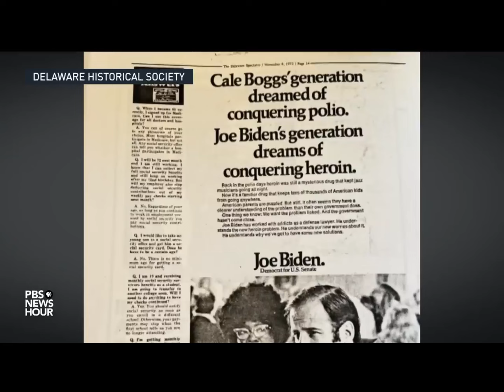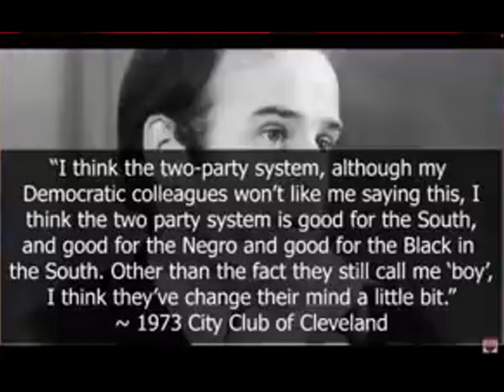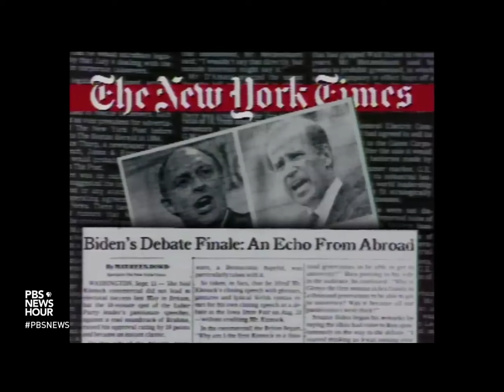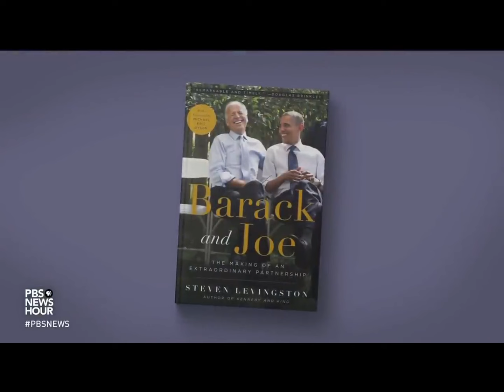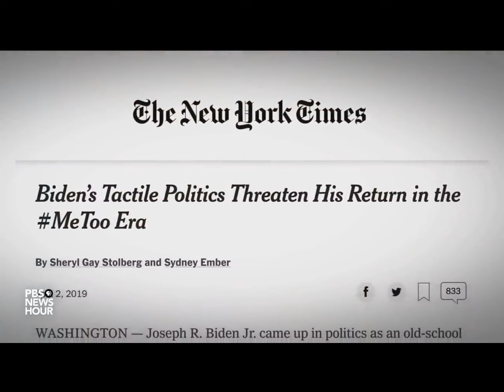Biden's Sleepy, Creepy Moments Caught on Camera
From sleepy to creepy, President Biden's most embarrassing moments caught on camera will leave you speechless! From his infamous Normandy speech to donning a Trump "MAGA" hat, these cringe-worthy clips showcase the lighter side of American politics. As the leader of the free world, President Biden's gaffes and funny moments are a breath of fresh air in an era of intense political polarization. Whether you're a fan of Trump or Biden, these viral moments are sure to bring a smile to your face. So sit back, relax, and enjoy this trending collection of President Biden's most iconic slips and blunders.